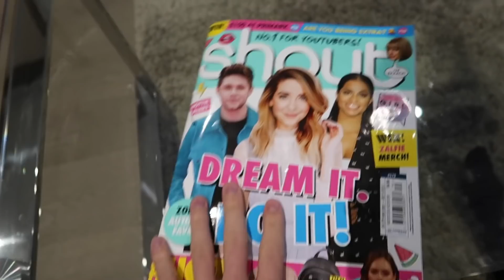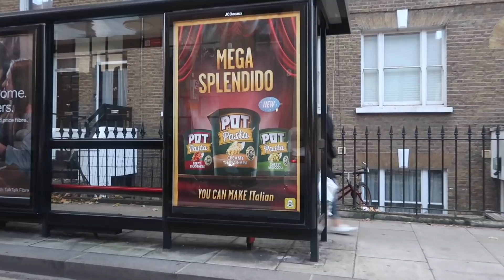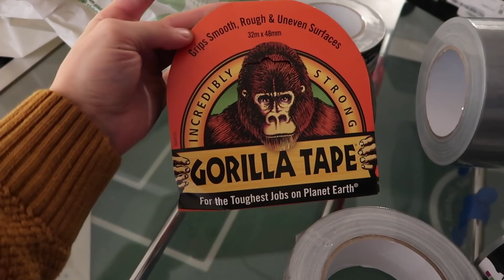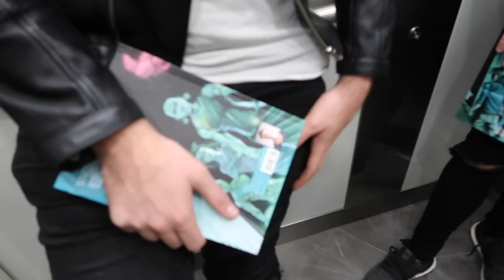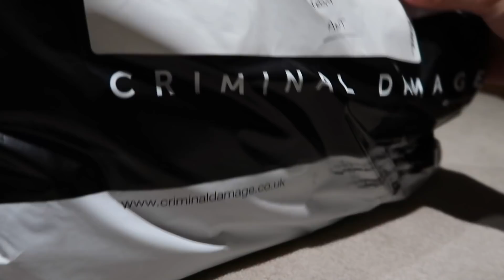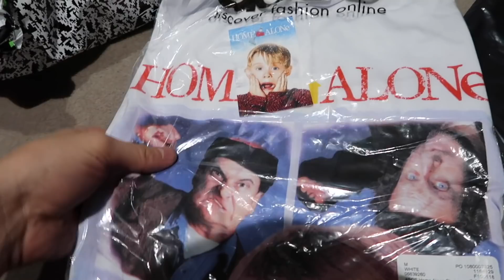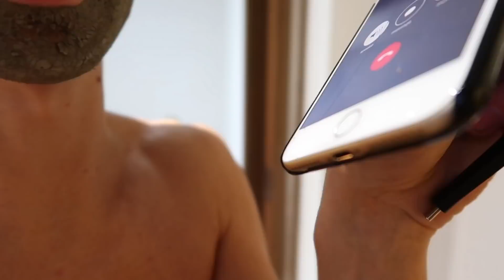THIS IS WHY THEY TAPED ME TO A DOOR..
►We ran out of magic bacon, went for a roast dinner/babysitted Mikey and the boys duck taped me to a door..